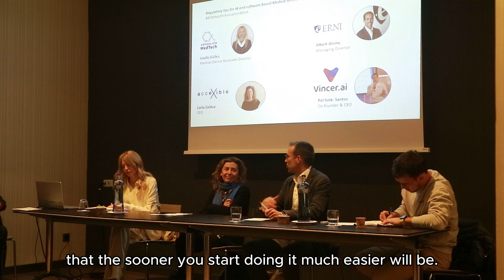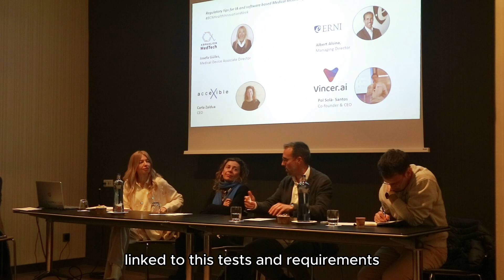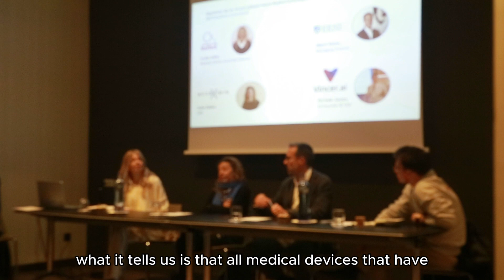RECORDING | Regulatory tips for AI & software-based medical technologies workshop - Albert Alsina